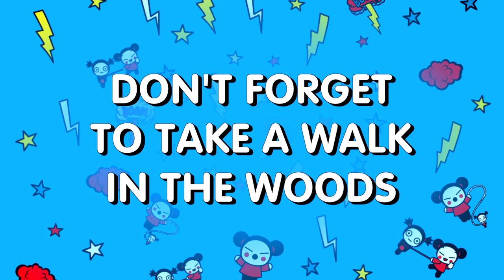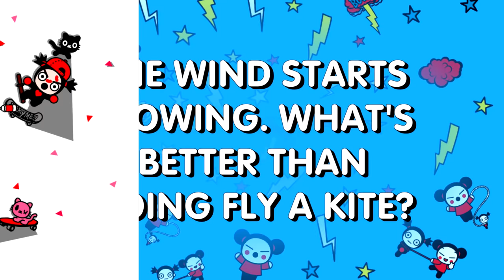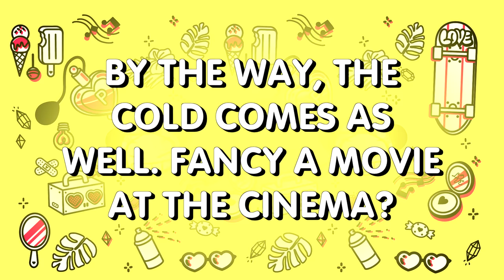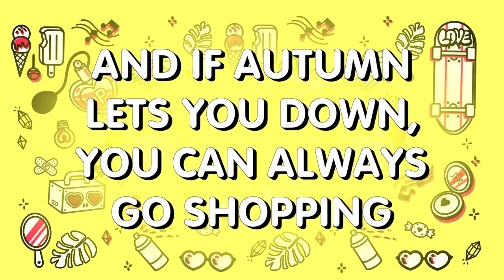What does Pucca do in autumn?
Tree leaves fall, temperatures start falling ... Autumn will get us ready for the arrival of winter. For many, it is one of their favourite seasons due to the colourful landscapes. What does Pucca do when autumn comes?